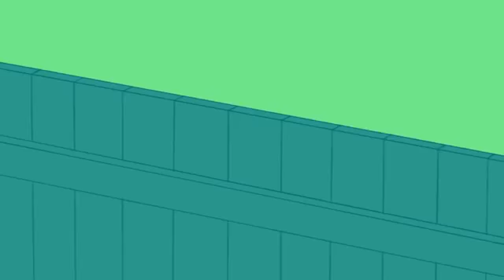Mr bean best animated 25 EPISODE'S SO FUNNY sieris 😊😊😁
SMASH THE LIKE BUTTON  FOR BEAN